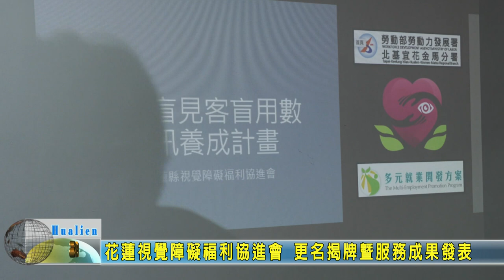20211015 08 花蓮視覺障礙福利協進會 更名揭牌暨服務成果發表